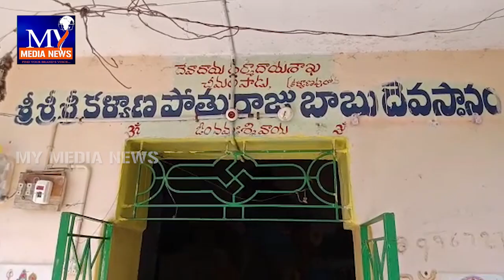కళ్యాణపు లోవ ను పర్యాటక కేంద్రంగా అభివృద్ధి చేయాలి